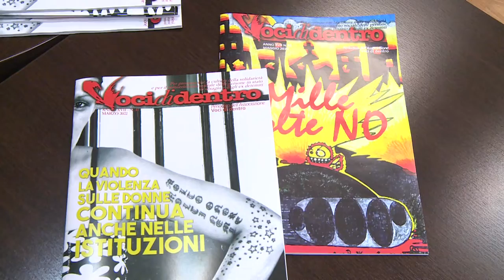Regione presenta il progetto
L’assessore regionale Pietro Quaresimale ha presentato il secondo numero di piazzabbracci, progetto finanziato dalla Regione, e inserito nella rivista “Voci di dentro” diretta da Francesco Lo Piccolo